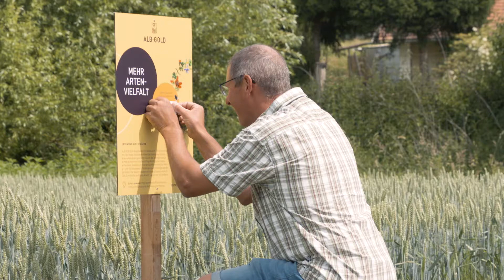Wir tun was! Teil 2 - Ackern für die Vielfalt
Die Landwirtschaft ist nicht nur wichtig für die Sicherung der Nahrungsmittelversorgung. Sie leistet auch einen großen Beitrag zur Pflege der Kulturlandschaften in Deutschland. Neben den Öko-Bauern engagieren sich immer mehr konventionelle Betriebe für die Artenvielfalt. So auch die Vertragslandwirte, die seit Jahren in direkter Zusammenarbeit Hartweizen für Spätzle und Nudeln anbauen. Mehrjährige Blühstreifen werden angelegt, die Nahrung liefern und einen Lebensraum für Insekten und Vögel bieten. Und auf den Extensiväckern finden seltene Ackerwildkräuter wieder ein Zuhause. In der Landschaft entstehen bunte Blühflächen, in denen es kräftig summt mit Rückzugsmöglichkeiten für Insekten und Feldtiere.